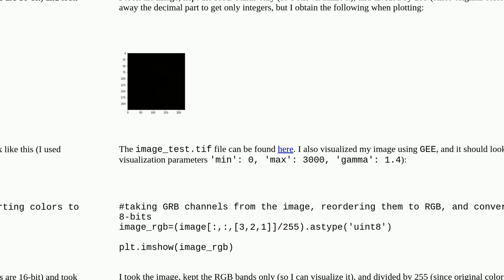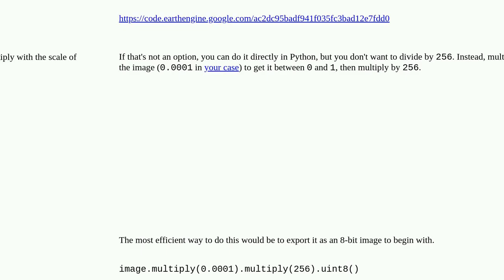Converting Landsat 8 RGB bands to 8-bit colors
A special thanks goes out to the community

  rgb google-earth-engine color landsat-8 google-earth-engine-python-api